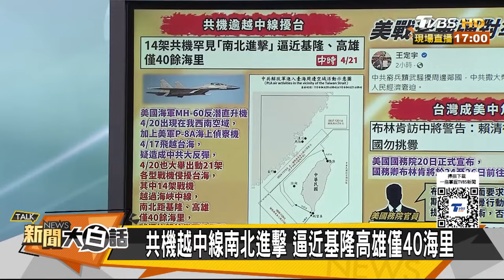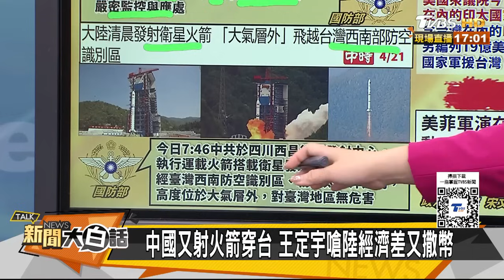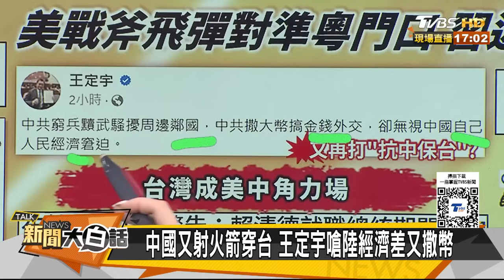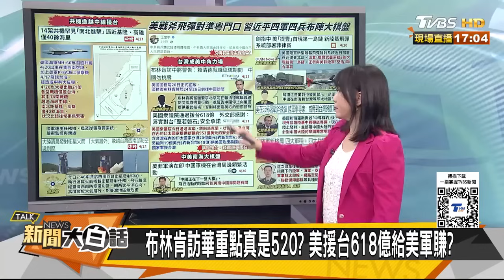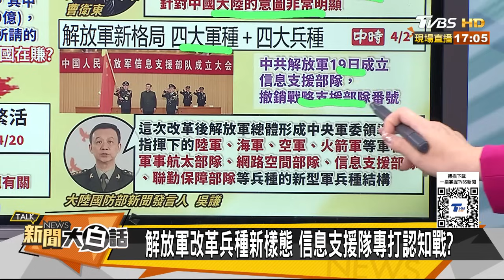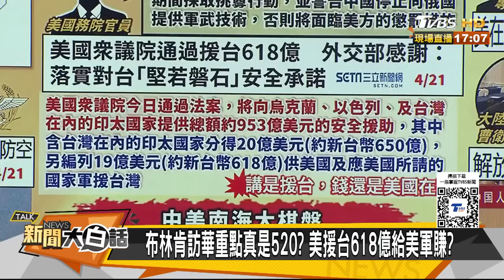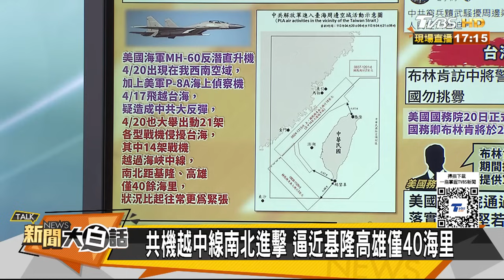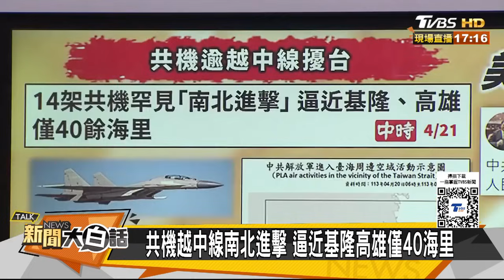中國大陸14戰機練兵夾擊台海南北 南海落子雙活美軍堤豐點眼 新聞大白話